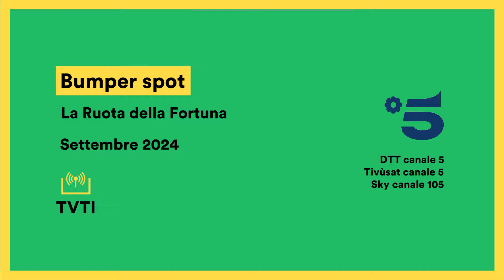Bumper spot: La Ruota della Fortuna | Canale 5 HD | Settembre 2024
Bumper spot che precede il programma "La Ruota della Fortuna", in onda su Canale 5.